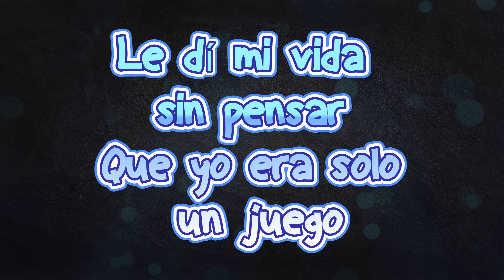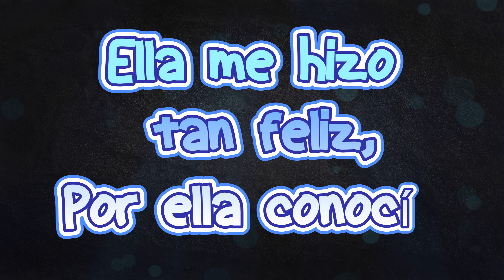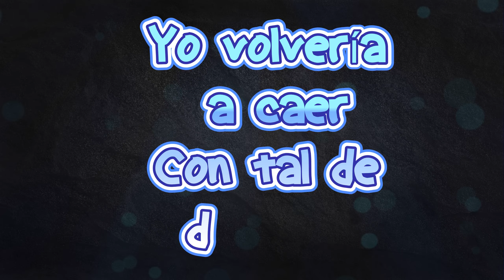y si volviera a nacer -- IMPACTO TENEBRIO.